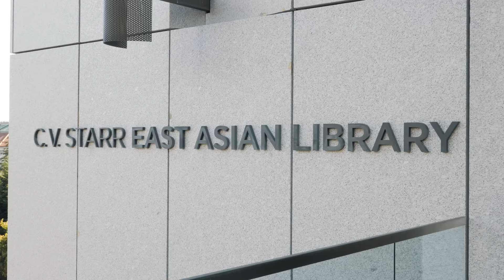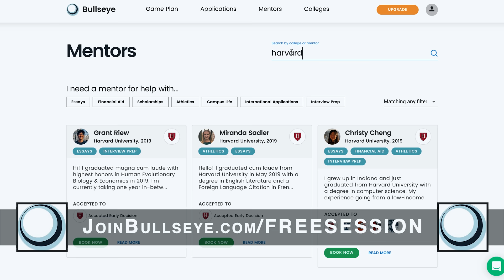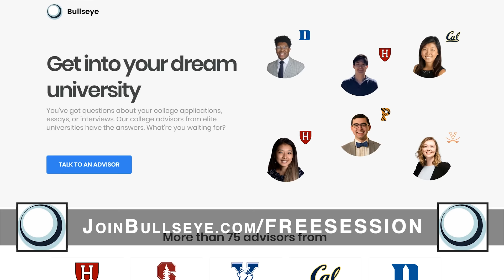What's It Like Inside the BEST Public University In the World? | UC Berkeley Campus Tour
Have you ever dreamed of going to UC Berkeley? UCLA vs. UC Berkeley, which is better? Increase your chances of admission to UC Berkeley by working with former Admissions Officers and Expert Advisors at CollegeAdvisor.

UC Berkeley is top public and No. 4 best overall in U.S. News rankings. Is it actually any good?

UC Berkeley is located in California, more specifically, right next to San Francisco! Being less than an hour away from Silicon Valley definitely has had a big influence on the school culture at Berkeley.

Walking into campus, the first thing you'll notice is how small and compact the UC Berkeley campus feels. It's probably the smallest college campus I've been to so far in the Campus Crawl series. Right after class, it can get crowded. But that won't stop the tiny Kiwi Bot from delivering your food! That's right, UCB has robot food delivery.

College life at UC Berkeley is mostly centered around academics. However, they do have a HUGE selection of clubs you can join...Including Venture Capital Club and the HyperLoop Club (yes, the Elon Musk one). You'll probably never be bored on campus. Even if you get bored, you can always just walk five minutes out the Sather Gates and into the nearby town for some delicious food.

If you're looking to go into the tech startups scene, UC Berkeley is definitely a top choice for you. BUT it can be incredibility difficult to get admitted into because it's one of the top public universities in the country. That's why I suggest you to sign up for a free college advising session with our advisor Bullseye You can ask Berkeley grads for advice on how they got in!